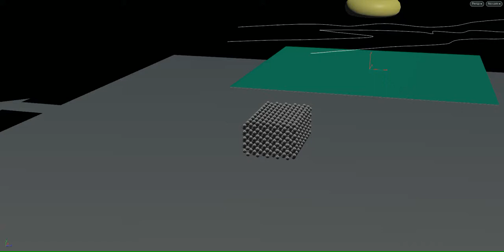mix test(Vellum)\Houdini 17